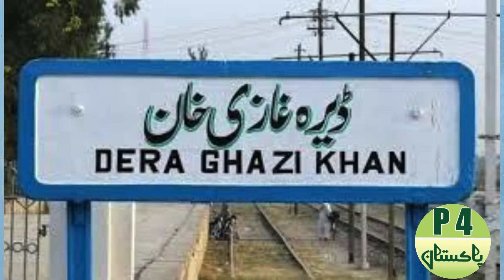Shadi ke10 Saal Bad Bacha Paida Hua Tu Dactor Bachy ka Naram Hisa Zaya Kar k Mulk Chor Kar Bhag gya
شادی کے 10 سال بعد بچہ پیدا ہوا تو ڈاکٹر بچے کا نرم حصہ ضائع کرکے ملک چھوڑ کر بھاگ گیا باپ انصاف کےلیے تڑپ رہا ہے